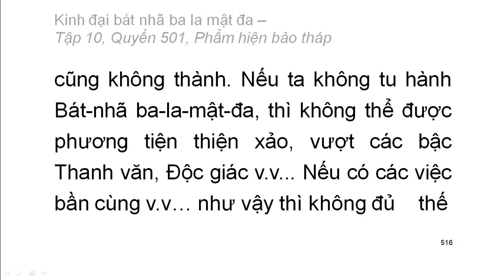600 quyển Kinh Đại Bát Nhã Ba La Mật Đa: Quyển .../600 (tiếp) (đọc lần 2) (rất hay)